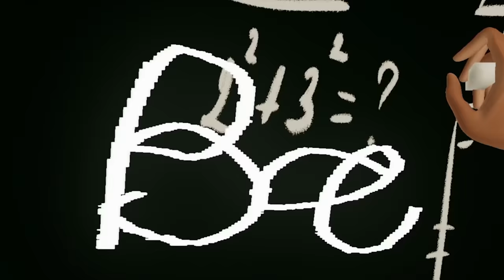this vr game is giving me brain damage (Bad Boy Simulator)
we continue our adventures of becoming the ultimate menace to society